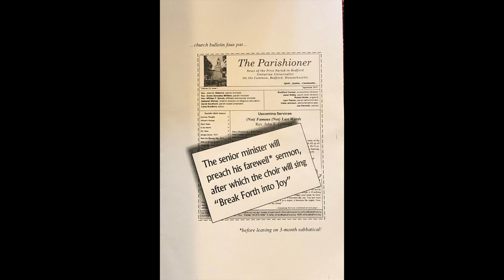First Parish Bedford, MA, Sunday Service September 29, 2019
Sermon: "(Not) Famous (Not) Last Works" by Rev. John Gibbons